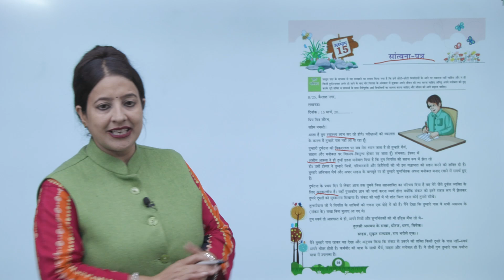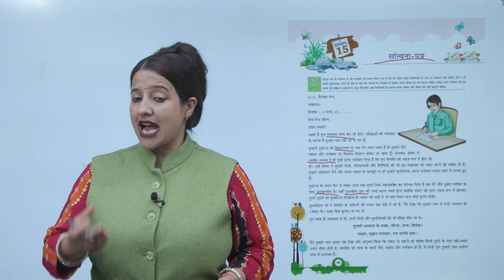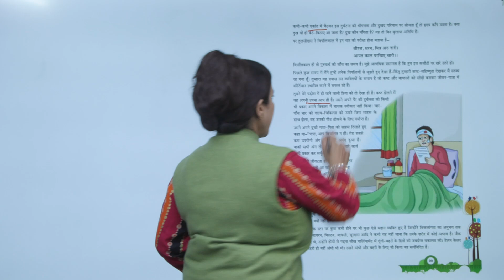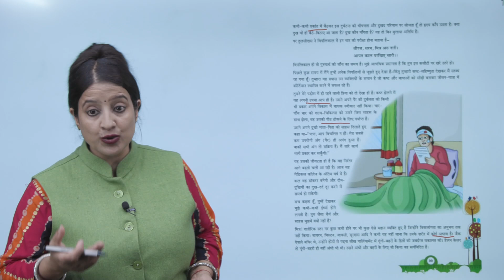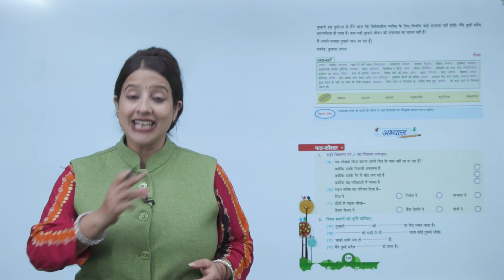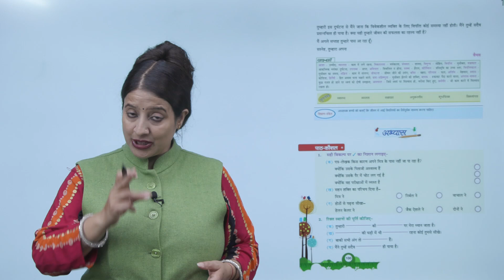Ch 15 | Purple Passion Books | Hindi | Class 8 | Santvna Patra | For children